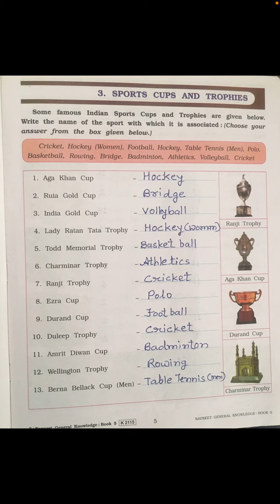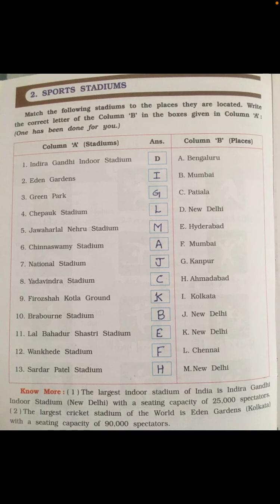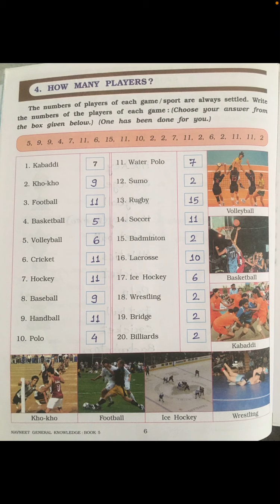STD 5 G K CH 2 VIDEO 2